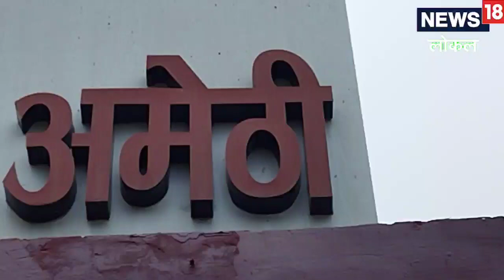गंभीर बीमारी से जूझ रहे बच्चे का इलाज कराएंगी स्मृति ईरानी, पिता ने लगाई थी केंद्रीय मंत्री से बचाने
आदित्य कृष्ण/अमेठी. अमेठी में गंभीर बीमारी से पीड़ित बच्चे के इलाज का जिम्मा उठाकर स्मृति ईरानी ने एक बार फिर एक परिवार का दिल जीत लिया है. जी हां, परिवार स्मृति ईरानी की तारीफ करते नहीं थक रहा है. परिवार का कहना है कि स्मृति ईरानी उनके लिए भगवान हैं और उन्होंने उनके बच्चे को नया जीवनदान दिया है. दरअसल, बच्चा गंभीर बीमारी से पीड़ित था और अपने दौरे पर आई स्मृति ईरानी से पिता ने अपने बच्चे के इलाज की गुहार लगाई थी. इसके बाद स्मृति ईरानी ने संपूर्ण इलाज का जिम्मा अपने सिर पर उठाते हुए बच्चे का बेहतर इलाज कराने का भरोसा पिता को दिलाया था.

अमेठी जनपद के गौरीगंज नगर पालिका के वार्ड 18 के रहने वाले सुनील अग्रहरी बेहद गरीब परिवार से हैं और जैसे-तैसे मेहनत मजदूरी करके दो छोटे कमरों में अपने परिवार का गुजर-बसर कर रहे हैं. उनका 1 वर्षीय बच्चा सिद्धयांशअग्रहरी गंभीर बीमारी से पीड़ित है. बच्चे को हृदय रोगकी समस्या के साथ चेहरे की सर्जरी कराने के लिए बोला गया है, आर्थिक समस्या से जूझ रहे सुनिल ने कई बार दौड़ भाग की, लेकिन सफलता नहीं मिली. जिसके बाद अपने दौरे पर आई सांसद स्मृति ईरानी से सुनील ने मुलाकात की और रोते हुए अपने बच्चे के इलाज के लिए गुहार लगाई. जिसके बाद सांसद स्मृति ईरानी ने बच्चे को अपनी गोद में लेकर मां जैसा दुलार दिखाया और बच्चे के इलाज की संपूर्ण जिम्मेदारी अपने सिर पर उठा ली.

'मेरे लिए भगवान हैं स्मृति ईरानी'

बीमारी से पीड़ित बच्चे के पिता सुनील अग्रहरि ने बताया कि उनका बच्चा गंभीर बीमारी से पीड़ित था और उनके पास इलाज के लिए पैसे नहीं थे. उन्होंने सासंद स्मृति ईरानी से मुलाकात की थी और उन्होंने हमारे बच्चे का इलाज कराने का आश्वासन दिया है. वे हमारे लिए भगवान हैं. हमारे बच्चे को नया जीवन दान देने के लिए उनका बहुत-बहुत आभार है

&nbsp;